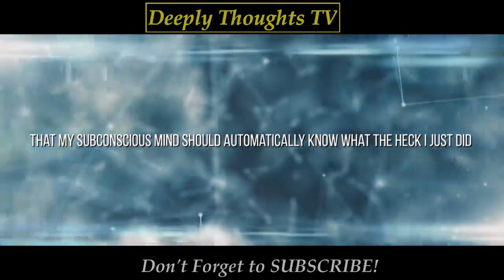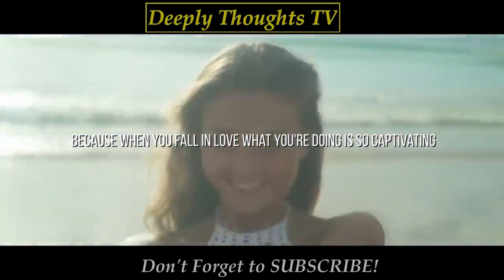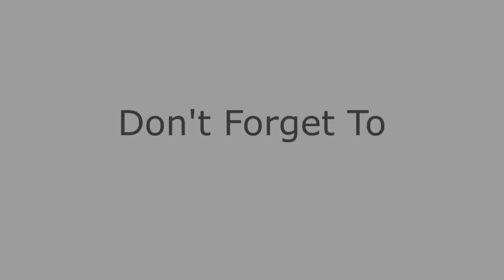The Best Way To Reprogram The Subconscious Mind - Dr. Bruce Lipton | Biology of Belief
Bruce H. Lipton, PhD is an internationally recognized leader in bridging science and spirit. Stem cell biologist, bestselling author of The Biology of Belief and recipient of the 2009 Goi Peace Award, he has been a guest speaker on hundreds of TV and radio shows, as well as keynote presenter for national and international conferences.

In 1982, Dr. Lipton began examining the principles of quantum physics and how they might be integrated into his understanding of the cell’s information processing systems. He produced breakthrough studies on the cell membrane, which revealed that this outer layer of the cell was an organic homologue of a computer chip, the cell’s equivalent of a brain. His research at Stanford University’s School of Medicine, between 1987 and 1992, revealed that the environment, operating though the membrane, controlled the behavior and physiology of the cell, turning genes on and off. His discoveries, which ran counter to the established scientific view that life is controlled by the genes, presaged one of today’s most important fields of study, the science of epigenetics. Two major scientific publications derived from these studies defined the molecular pathways connecting the mind and body. Many subsequent papers by other researchers have since validated his concepts and ideas.

More Dr. Bruce Lipton (Biology of Belief ) Videos
Are you on stress now? or experience stress daily. You are in need of therapy to remove those stress, check out this online therapy.

Your guide in achieving success in life!

1)This video has no negative impact on the original works (It would actually be positive for them).
2)This video is also for teaching purposes.
3)It is not transformative in nature.
4)I only used bits and pieces of videos to get the point across where necessary.